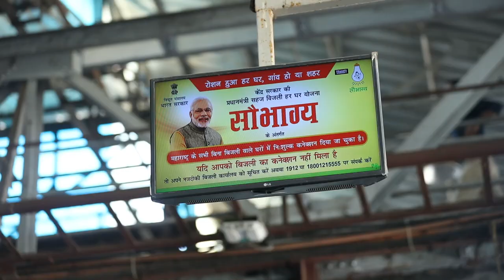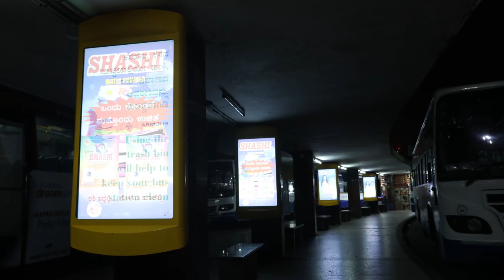Armour Digital OOH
Armour Digital OOH a leading Digital Out-of-Home media company. Venturing into Indian Railways, Bus terminals, and Leisure Destination, Armour now stands as a leader in the Digital Out-of-Home industry.